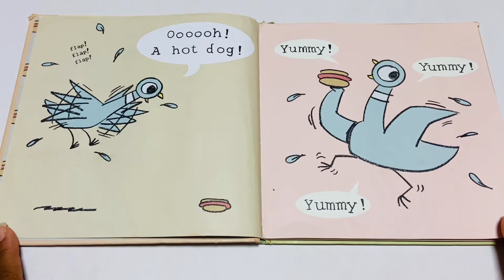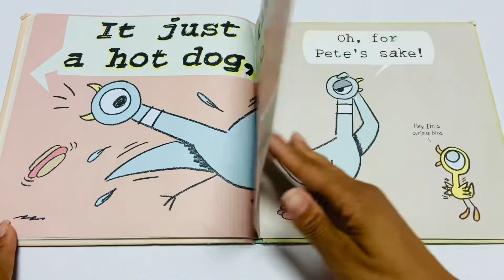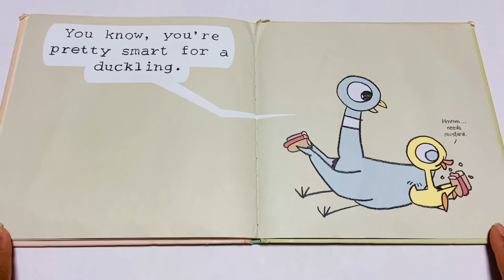Children’s Book Read Aloud | The Pigeon Finds a Hot Dog!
In today's video I will be reading The Pigeon Finds a Hot Dog! Well... Let's Read!